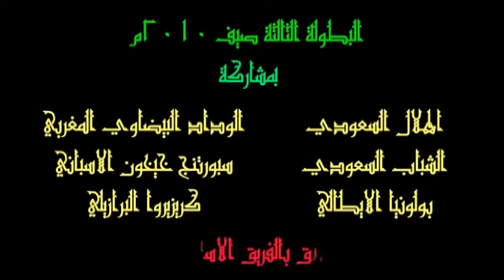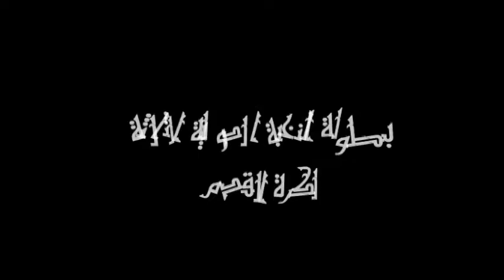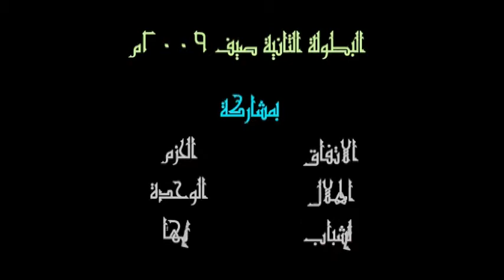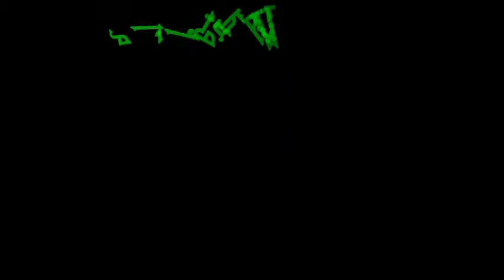بطولة النخبة الدولية الثالثة لكرة القدم.HD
بطولة النخبة الدولية الثالثة لكرة القدم والتى سوف تقام في مدينه ابها